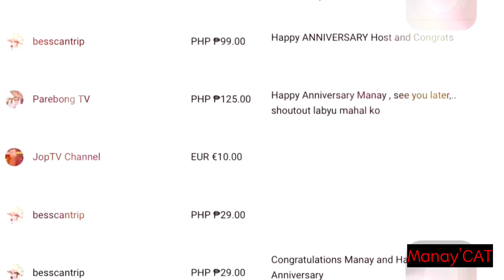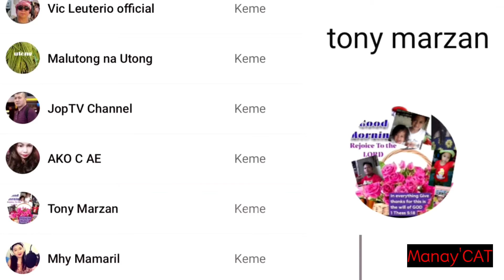Thankyou for all your support/Members/Superchatters 1st Anniversary